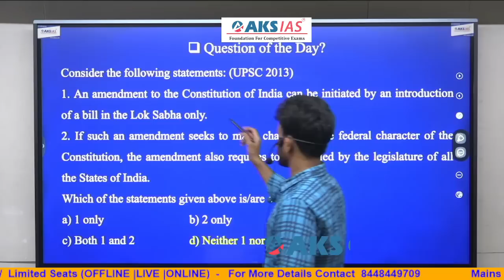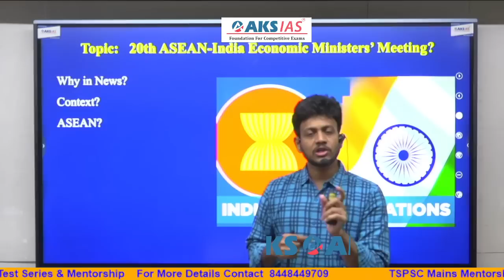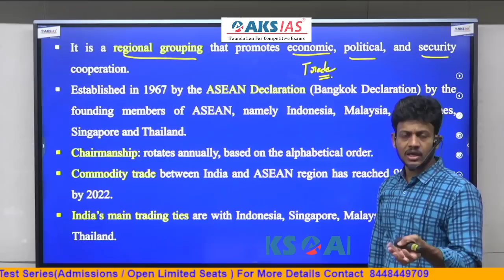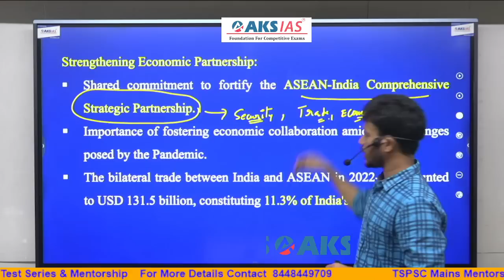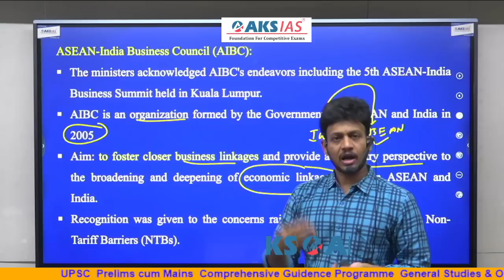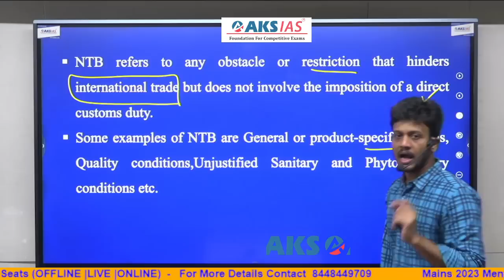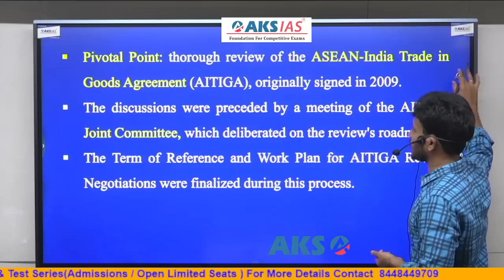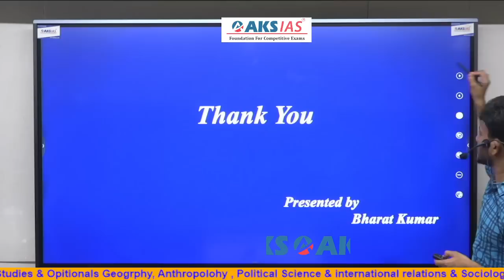ఆసియాన్ - ఇండియా సంబంధాలు |UPSC|APPSC|TSPSC|AKS IAS